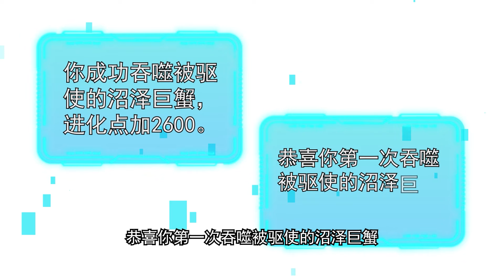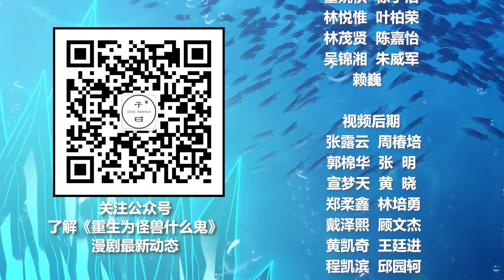ENG SUB 《重生为怪兽!什么鬼?丨Reborn as a monster! What the hell?》EP38 A bunch of little crabs grab the fruit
【重生为怪兽！什么鬼？】Updated every Tuesday and Friday
【Story Introduction】 Lin Yuan died in a car accident, accidentally through the parallel world, and became a own check-in system monster Godzilla! Sign in in the Mariana Trench, reward [devour ability]! Check in at Skull Island, reward [atomic breathing]! Sign in in the extreme cold ice sheet, reward [red lotus form]! Check in in the Amazon rainforest, reward [destruction form]! However, Lin Yuan is not invincible is not the idea of the world, in the skeleton island silently signed 30 years. 30 years later, the alien fleet attack the earth? Thanos Set up all the six precious stones

车祸身亡的林渊，意外穿越到了平行世界，并成为了一头自带签到系统的怪兽哥斯拉！在马里亚纳海沟签到，奖励【吞噬能力】！在骷髅岛签到，奖励【原子吐息】！在极寒冰原签到，奖励【红莲形态】！在亚马逊雨林签到，奖励【破坏神形态】！不过，林渊秉着不无敌就不出世的念头，在骷髅岛上默默签到了三十年… 三十年后，外星舰队进攻地球？灭霸集齐六颗宝石